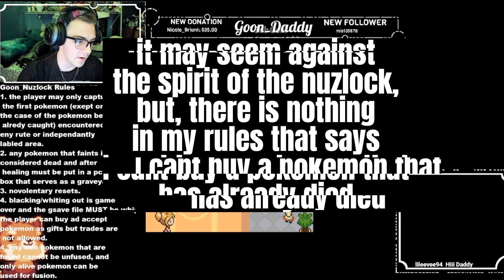Goon Nuzlock Infifnite Fusion ep 19 Mob Buster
pokemon infinite fusion info and download